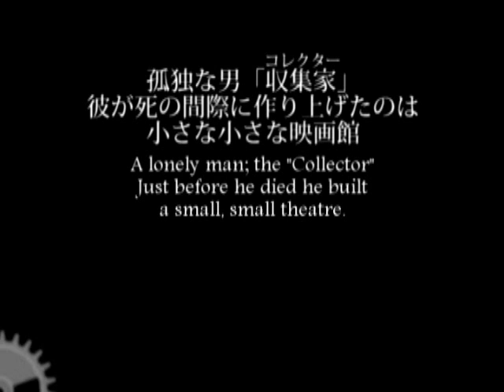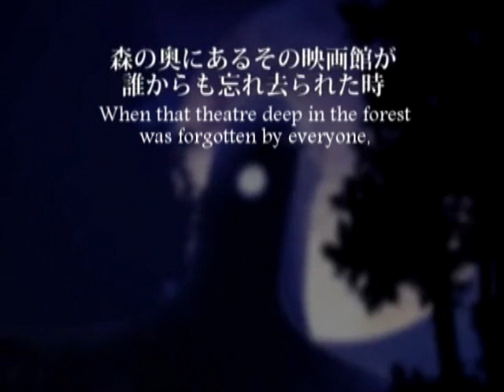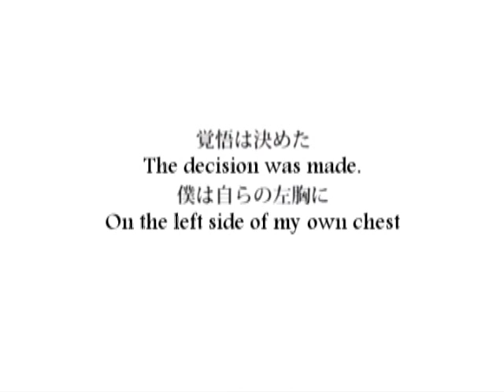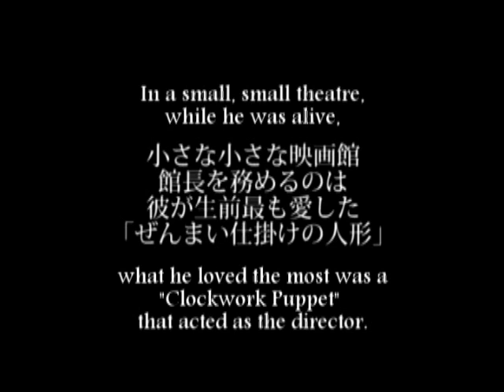【Eng Subs】 ハートビート・クロックタワー (Heartbeat Clocktower) 【KAITO】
"And now the one with the leading part is..."

4th song in Mothy/AkunoPs "Clockwork's Lullaby" series.

3rd Song: Re_Birthday (Eng subs)
2nd Song: Miniature Garden Girl (No direct translation, but there is an English fandub by Neibaku.)
1st Song: Clockwork's Lullaby (Eng subs)

Those who are familiar with Mothy's previous works (not only in this series) will gain more enjoyment from this song.

*This song was translated without permission. If the author requests it, it will be removed. Thank you to Lygerzero0zero and blacksaingrain at the Vocaloid Translators Forum who helped me out with some phrases!

Lu li la, lu li la... To whom does this voice reach?